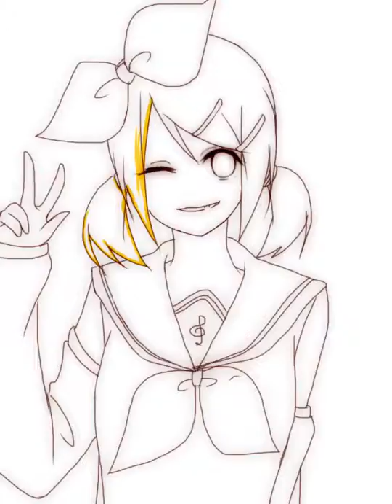リンちゃん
塗らせていただきましたああ!! 線画ありがとうございました。                           ☆背景ネットからお借りしました